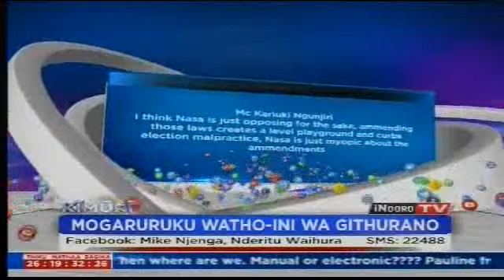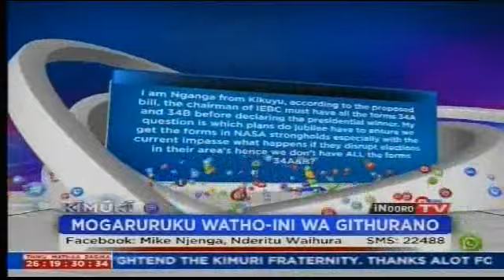Kimuri: Mogaruruku watho-ini wa githurano [part 1]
Mogoruruko watho-ini wagithurano